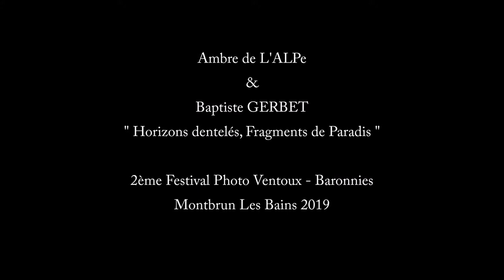Ambre De L'ALPe & Baptiste GERBET - Montbrun Les Bains 2019